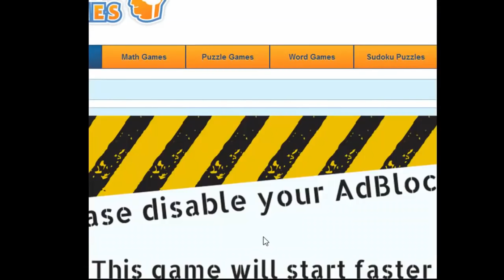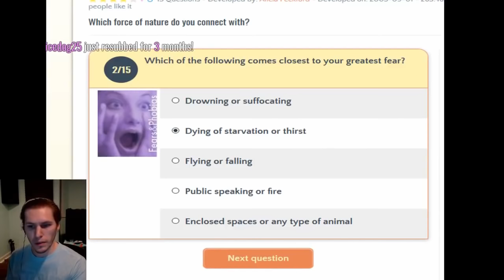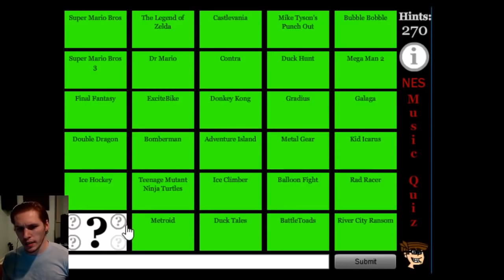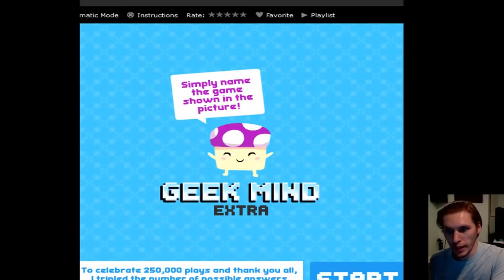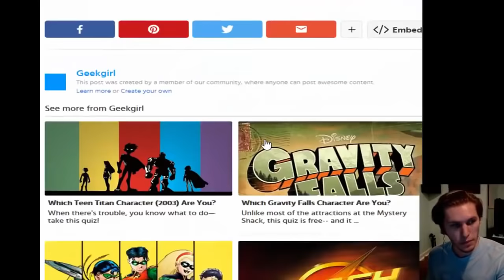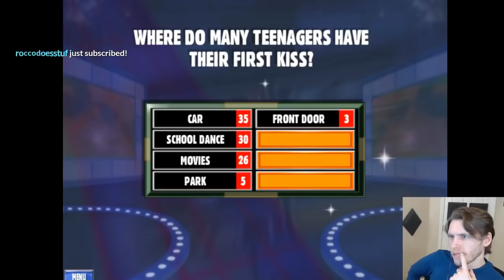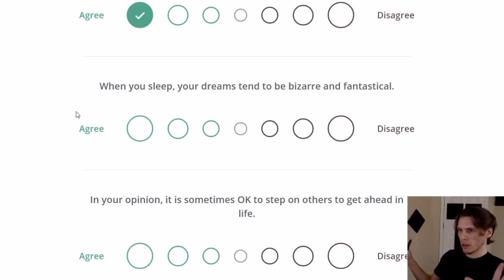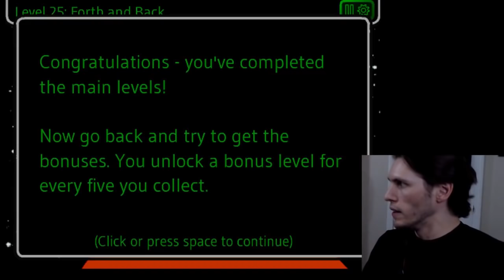Jerma Proves His Intelligence (Flash Games Highlights)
This guy seriously can't spell

0:00 - Intro
1:20 - The Brain Game
9:15 - IQ Test
17:37 - Monkey Drive Math
18:25 - Bus Driver Math
19:28 - World Countries Quiz
22:08 - Another IQ Test
23:16 - Brain Age Test
25:19 - Am I Dumb? Test
32:08 - Which Force of Nature do you Connect With?
42:32 - Which Spongebob Character are you?
46:59 - NES Music Quiz
59:04 - 16 Bit Music Quiz
1:23:26 - Geek Mind Extra
1:50:35 - Character Alignment Test
1:58:26 - Winnie the Pooh's Home Run Derby
2:04:00 - Reaction Time Test
2:11:45 - Family Feud
2:33:47 - Lemonade Stand
2:39:28 - Personality Test
3:10:12 - Ink Blot Test
3:15:15 - Run 2
3:18:51 - Bloxorz
3:21:26 - Papa's Bakeria

RIP Flash, you will be missed